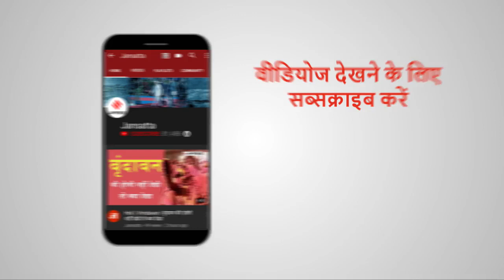Modi सरकार का दावा: Lockdown नहीं होता तो होतीं और 54 हजार मौतें, 20 लाख Corona मरीज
केंद्र की मोदी सरकार ने मिनिस्ट्री ऑफ स्टैटिक्स एंड इंडियन स्टैटिकल इंस्टिट्यूट की स्टडी के आधार पर एक रिपोर्ट दी है। इसमें बताया गया है कि कोरोना संकट के बीच अगर देश में लॉकडाउन नहीं होता तो 54 हजार लोगों की मौत हो जाती। वहीं, करीब 20 लाख लोग कोरोना से इंफेक्टेड होते।
China ने Ladakh में बढ़ाए सैनिक तो Indian Army ने बढ़ाई चौकसी | India China in Ladakh